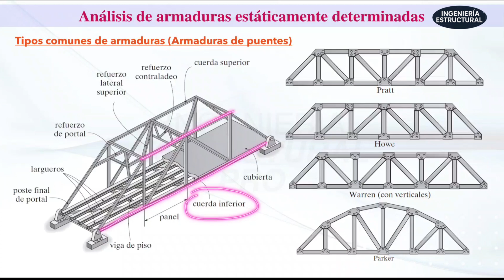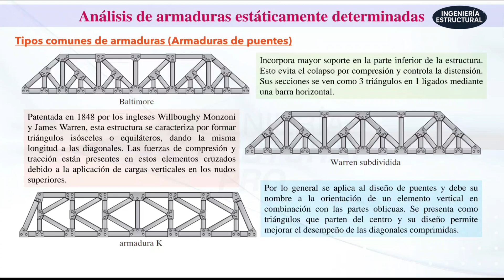¿Cuál es la mejor armadura para puentes? Descúbrelo aquí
🏠 ¿No sabes qué tipo de armadura usar en un Puente?
En este video te explicamos de forma sencilla los principales tipos de armaduras para puentes, sus características, ventajas y en qué situaciones se recomienda cada una. Ideal para estudiantes, técnicos y profesionales que buscan reforzar sus conocimientos en ingeniería estructural aplicada.

📐 Aprenderás sobre armaduras tipo Pratt, Howe, Warren, armaduras en fink y más, con ejemplos gráficos y consejos prácticos.

🔧 ¡Construye desde el conocimiento!